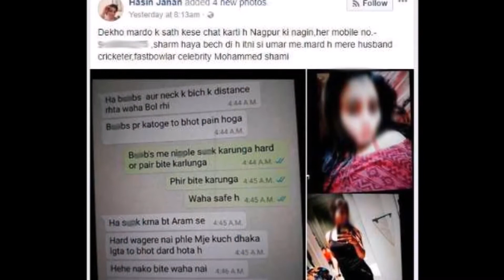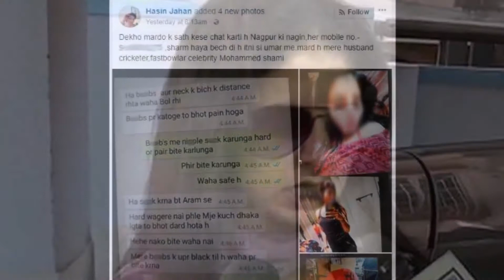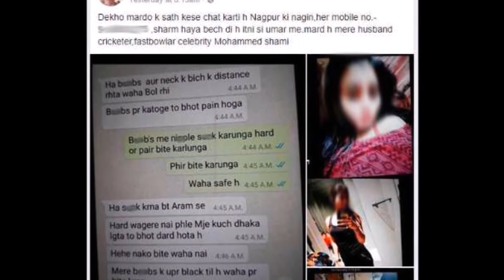मोहम्मद शमी और पाकिस्तानी लड़की की एक और चैट वायरल,कहा ब्रा पैंटी खोलकर दिखाओ, कमरे में आ जाओ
शमी की पत्नी हसीन जहां ने ऐसे एेसे चैट वायरल किए हैं कि कोई भी उन्हें परिवार के सामने ना पढ़ पाए। जहां के अनुसार शमी इतनी गंदी गंदी बातें पाकिस्तानी लड़की से करते थे कि ऐसी बातें पति और पत्नी के बीच भी ना होती हाें।

उन्होंने कहा कि उनकी पत्नी हसीन जहां और उनके परिवार ने कहा था कि वे लोग हर मसले पर बैठकर बात करेंगे, लेकिन अब पता नहीं कि उनकी पत्नी को कौन भड़का रहा है।

इससे पहले शमी ने कहा था कि वह अपनी पत्नी हसीन जहां से माफी मांगने के लिए तैयार हैं। बता दें कि शमी की वाइफ हसीन जहां ने उन पर एक्स्ट्रा मैरिटल अफेयर रखने और डॉमेस्टिक वॉयलेंस के संगीन आरोप लगाए हैं। बता दें कि शमी और उनकी पत्नी के बीच विवाद सामने आने और इसके कानूनी रूप अख्तियार करने पर बीसीसीआई ने भी शमी को अपने सेंट्रल कॉन्ट्रैक्ट की लिस्ट से बाहर रख दिया है।

इस पूरे मामले पर हसीन जहां के फेसबुक पेज पर इससे संबंधित एक पोस्ट भी किया गया है, जिसमें व्हाट्सऐप के स्क्रीन शॉट्स शेयर किए गए हैं। ये स्क्रीन शॉट शमी की दूसरी लड़कियों से हुई चैट के बताए जा रहे हैं।

इंडिया टुडे से बातचीत के दौरान शमी ने कहा है कि वह अपनी पत्नी और तमाम क्रिकेट फैंस से माफी मांगने के लिए तैयार हैं।।। अगर उनके खिलाफ कोई सबूत मिलते हैं तो।।।। शमी ने कहा कि वह अपनी पत्नी से संपर्क करने की कोशिश कर रहे हैं, लेकिन वह फोन का कोई जवाब नहीं दे रही हैं। शमी की पत्नी ने उन पर बेवफाई के गंभीर आरोप लगाए हैं। हसीन जहां ने उन पर कई लड़कियों से अवैध रिश्तों की तोहमत जड़ दी है और उन्होंने शमी के खिलाफ पुलिस में भी शिकायत दर्ज कराई है।

मोहम्मद शमी ने अपनी पत्नी के आरोपों पर मीडिया के सामने बयान दिया। उन्होंने कहा, मुझ पर लगाए गए सारे आरोप बेबुनियाद हैं, इसके पीछे जरूर किसी का हाथ है। मैं सबकुछ जानने के बाद ही इस पर कुछ बता सकता हूं। मैं पहले जैसा था, वैसा ही रहूंगा। यह मेरे खेल को खराब करने की साजिश भी हो सकती है।

गौरतलब है कि मोहम्मद शमी की पत्नी हसीन जहां ने अपने फेसबुक पेज पर शमी पर बेवफाई के आरोप लगाते हुए पोस्ट भी लगाई है। उन्होंने व्हाट्सऐप के स्क्रीन शॉट्स शेयर किए गए हैं। उनका दावा है कि ये स्क्रीन शॉट शमी की दूसरी लड़कियों से हुई चैट के हैं। हसीन जहां की मानें तो उनके पति मोहम्मद शमी दूसरी लड़कियों से अंतरंग चैट करते हैं, विरोध करने पर उनके साथ मारपीट करते हैं। कई साल से वो ये प्रताड़ना सहती आ रही हैं।

अपनी पत्नी के आरोपों पर मोहम्मद शमी ने ट्वीट के जरिए सफाई दी और सारे आरोपों को झूठा करार दिया। अपने ट्वीट में शमी ने लिखा- 'हाय, मैं मो. शमी हमारी पर्सनल लाइफ के बारे में ये जितना भी न्यूज चल रहा है, सब सरासर झूठ है। हमारे खिलाफ कोई बहुत बड़ी साजिश है या मुझे बदनाम करने की कोशिश की जा रही है। मेरा खेल खराब करने की कोशिश भी की जा रही है।'